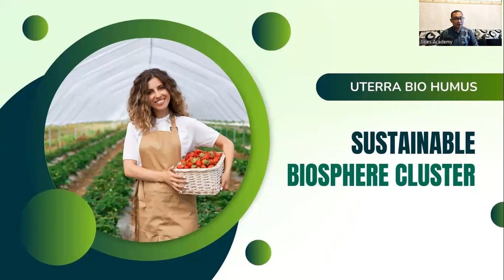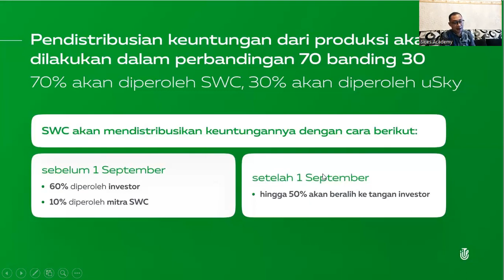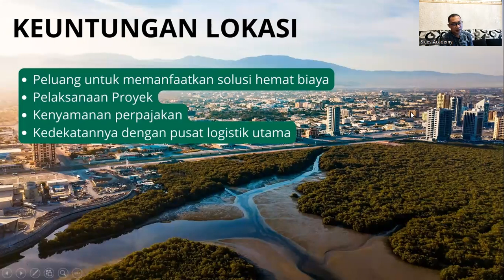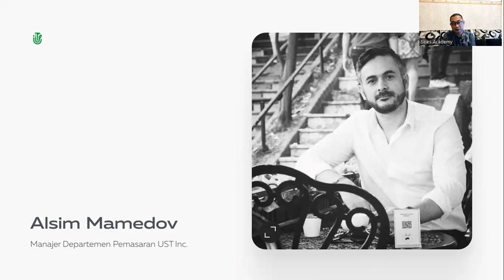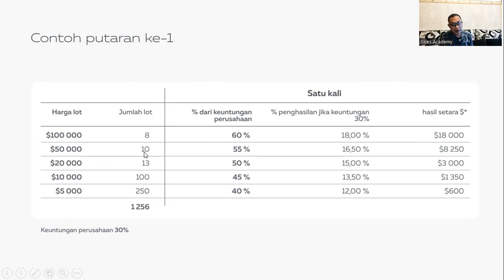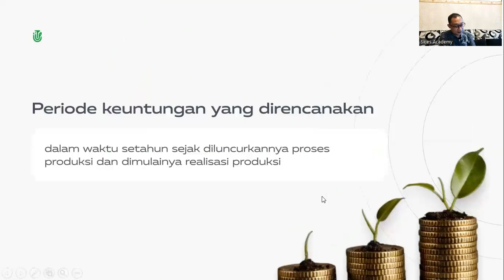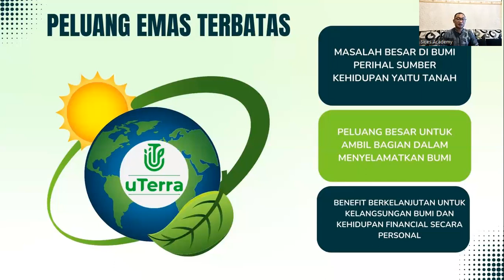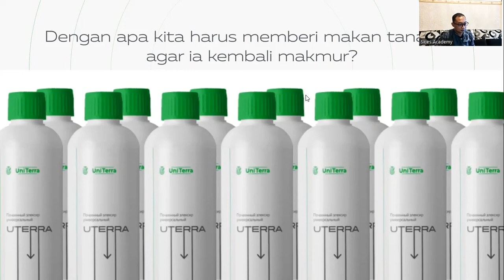22.01.2024. 8:15 PM WIB Indonesia Julfa Yuan, „uTerra”